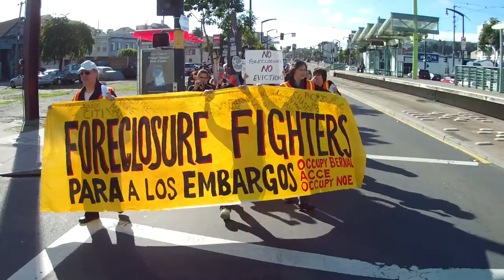Part I of Occupy Our Homes Wells Fargo Bayview Branch in San Francisco on December 6, 2012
Part I of Occupy Our Homes Wells Fargo Bayview Branch in San Francisco on December 6, 2012 (VID00001.MOV)